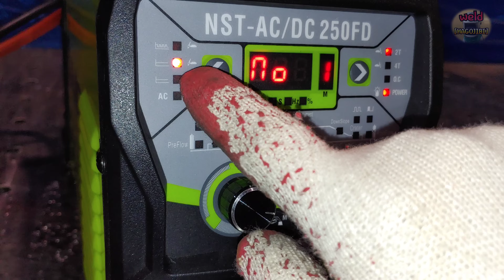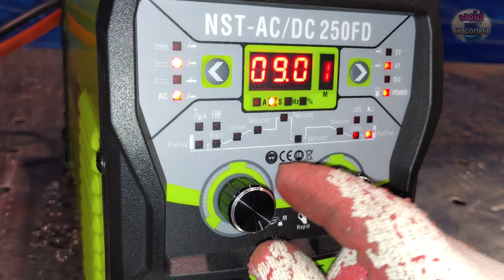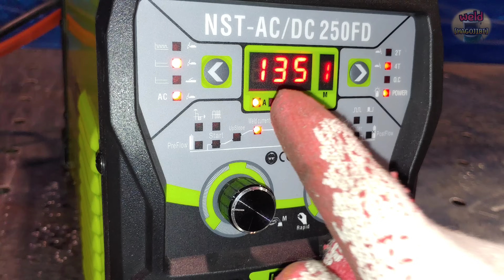Miniature Portable Tig Welding Machine. NST AC/DC 250FD Reviews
TIG welding machine NST ACDC 250FD

Hello everyone. TIG Welder Reviews
Today I reviewed a very small TIG welder.
It is a model called "NST AC/DC 250FD" made by NSWEL.
If you can connect a 220v outlet, you can weld anywhere.
Since the machine is very small, it seems to be easy to use as a portable.
Of course, it can also be used at home.
It seems to be a very compact machine that can weld aluminum and various metals.
We hope this will be helpful to those who are looking for information on TIG welding machines.
Thank you and have a great week.